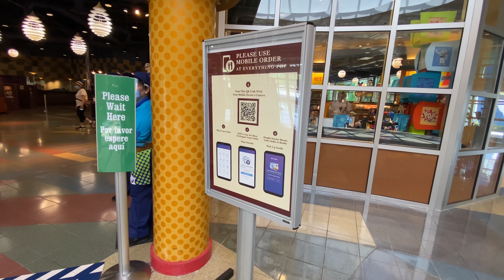Plant-Based BBQ Burger Review from Disney's Pop Century Resort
Another day, another plant-based Disney dining option for Ryno. This time he is at Disney's Pop Century Resort to try the plant-based BBQ Burger and things did not go great.